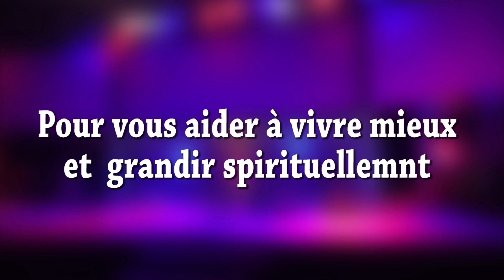Vitamine Spirituelle | Pasteur Marcel Victor | Prensip nou ka aplike pou nou grandi kòm kretyen